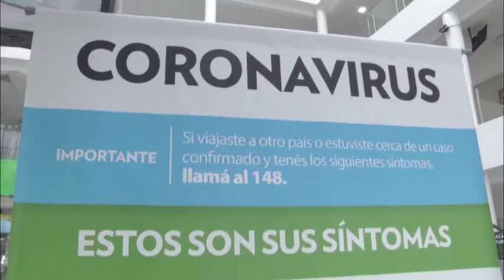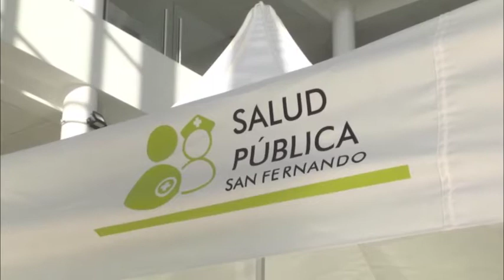San Fernando dispone de la línea 103 exclusivamente para consultas sobre coronavirus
Profesionales y operadores capacitados del Municipio atienden la línea telefónica local 103, que complementa al 148 provincial. Los vecinos pueden comunicarse para evacuar dudas sobre la enfermedad y asesorarse sobre la forma correcta de prevenir contagios. El sistema de emergencias y las guardias del Hospital Municipal ‘San Cayetano’ y el Hospital Provincial ‘Petrona V. de Cordero’ siguen en funcionamiento.
El Director Gral. de Salud Pública del Municipio de San Fernando, Dr. Guillermo Brambila, brindó consejos de prevención de Coronavirus y se refirió al sistema de consultas telefónicas local, la línea 103: “La pusimos a disposición al inicio de esta pandemia, paralelamente a la habilitación por la Provincia de la línea 148, articulando entre ellas para asesorar según la situación de cada persona y, cuando concurran a la unidad sanitaria, Centro de Salud u Hospital, se les brinde la atención adecuada”.

“El 103 no da indicaciones definitivas, sino orienta exclusivamente en relación al coronavirus”, precisó el funcionario y explicó: “Luego de llamar, el vecino continúa asistido por el sistema de emergencias o en la guardia, sea del Hospital Municipal ‘San Cayetano’ o del Hospital Provincial ‘Petrona V. de Cordero’”.

Además, el especialista continuó: “Esta pandemia va a terminar con las medidas preventivas que son clave: el uso de barbijo cuando uno se vincula con otra persona, estar a más de 2 metros, y las medidas de higiene ya conocidas: lavado de manos, medio ambiente y ventilación. Estamos en un momento crítico, porque en julio y agosto aumentan las patologías de invierno, las consultas y demandas son mayores, y están todos los circuitos a disposición de los vecinos, más allá de la infraestructura de los hospitales y los centros de aislamiento para evitar que se propague el virus”.
Cabe destacar que el Municipio de San Fernando acompaña las medidas preventivas de contagio del COVID-19 e insta a los vecinos a tomar las siguientes precauciones:

- Quedarse en sus casas. Salir sólo si es de extrema necesidad, obligatoriamente con la boca y la nariz cubiertas con barbijos sociales o protectores faciales; y en todo momento mantener distancia de al menos 2 metros con otras personas.

- Para consultas de salud exclusivas de Coronavirus, consultar al nuevo teléfono local 103 en el horario de 8 a 00hs; o al celular 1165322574 durante la madrugada, de 00 a 8hs.

- Ante la presencia de síntomas como fiebre, tos, dolor de garganta y dificultad respiratoria, o si estuvo en contacto con un caso confirmado, comunicarse con la línea telefónica local 103; o la línea provincial 148.

- Lavarse las manos regularmente con agua y jabón; y evitar tocarse la cara si no están debidamente desinfectadas.

- Al estornudar, hacerlo sobre el pliegue del codo.

- Ventilar y desinfectar los ambientes.

- No automedicarse.

- Comunicarse con Atención al Vecino al 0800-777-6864 para denunciar violaciones de cuarentena, o comercios o empresas indebidamente abiertos.

- Si se detectan infracciones en comercios al Programa Nacional “Precios Máximos” para regular el valor de determinados productos de primera necesidad, revisar el listado y hacer la denuncia en la web preciosmaximos.argentina.gob.ar o comunicarse al 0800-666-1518.

(*) Para conocer la situación actual de casos en San Fernando e información sobre los servicios municipales, ingresar a